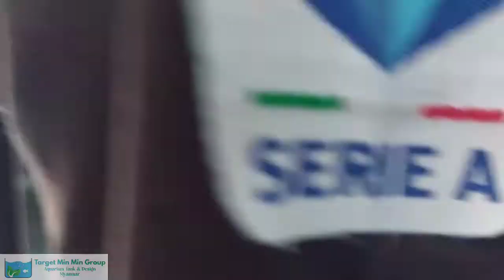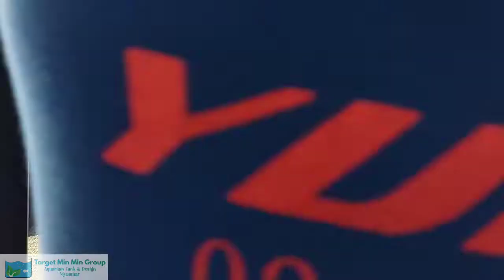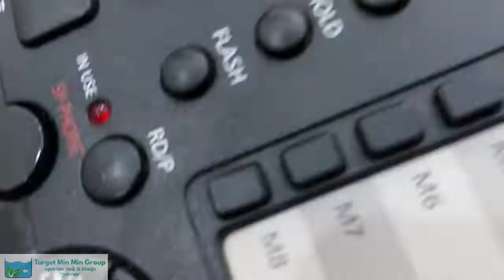60" 24" 30" local nature aquascaping layout part 2